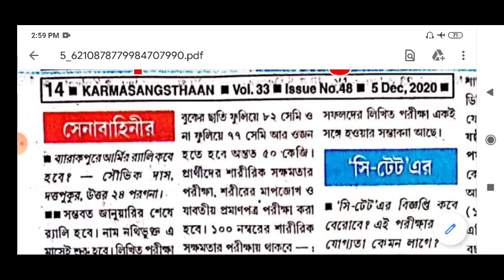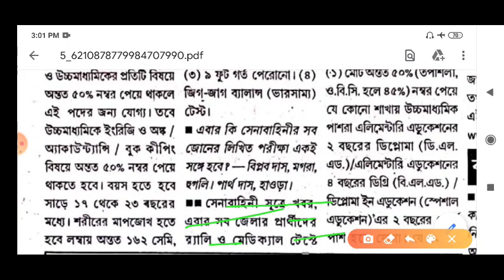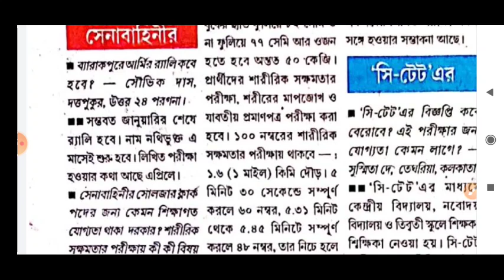West Bengal army rally 2020-21 || ব্যারাকপুরে Army rally কবে হবে || ক্লার্ক পদে শিক্ষাগত যোগ্যতা